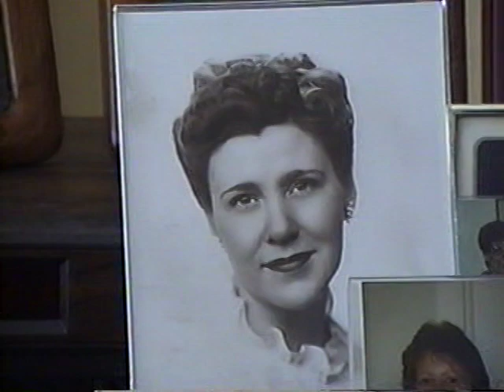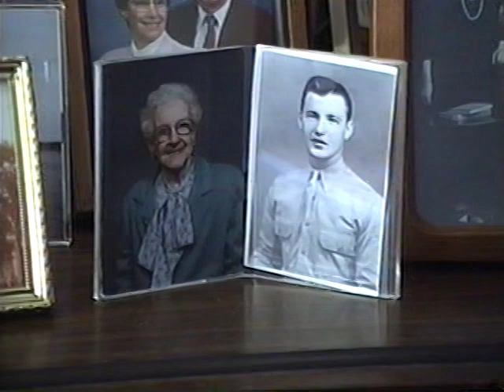William Riddell (1905-1994)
This is a family history video of my Grandfather, William Riddell, videotaped on February 20, 1993 (despite the date that appears on the screen, as I'd forgotten to change the camera date to a new year). It was recorded at his long-time residence at 9 Hill Street, Alplaus, NY.